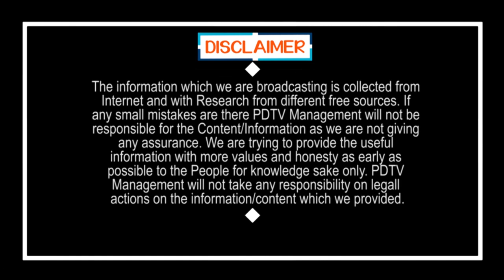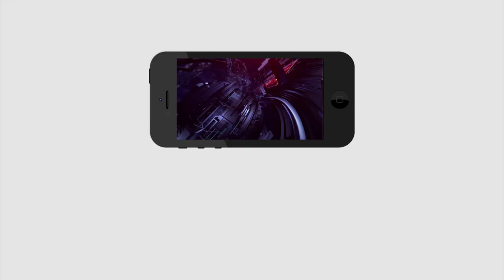AP Local Body Elections| Public Voting Visuals | ఓటు వేయడం కోసం తరలివస్తున్న గ్రామస్తులు | PDTV News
ఓటు వేయడం కోసం తరలివస్తున్న గ్రామస్తులు